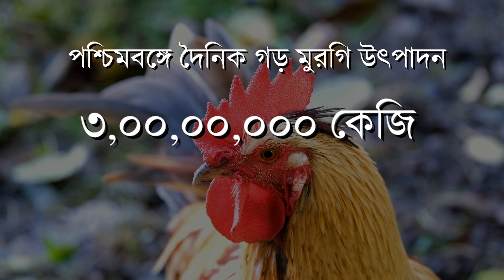পশ্চিমবঙ্গে মুরগি ধর্মঘট | ধর্মঘটে কার লাভ? দেখুন ভিডিওয় Wonder World Bangla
ধর্মঘটে আখেরে ক্ষতিগ্রস্ত হবে দুটো পক্ষ। এক যারা মুরগির মাংস কিনছেন তাঁরা। আপনি, আমি, সাধারণ মানুষ; আর দ্বিতীয়ত উৎপাদকেরা। এমনিতেই লাইভ স্টক নিয়ে ব্যবসার অনেক ঝুঁকি আছে। নানা রোগ ব্যাধি সামলাতে হয় ওঁদের। ওঁদের অভিযোগ সত্যি, তাও প্রতিবাদের ক্ষোভটা পুলিশ বা প্রশাসনের কাছে গিয়ে উগরে দিতে পারতেন। তার বদলে এ কেমন ধর্মঘট? নাকি এর পেছনে রয়েছে অন্য কোনও সমীকরণ? কমেন্ট করে জানান আপনার মতামত।

Wonder World Bangla! Wonderful World around us. Let's go on a tour to that wonderful voyage. We will showcase stories of amazing people, places and things around us. Will try to find extraordinariness in the ordinary.

এই দুনিয়ায় কত কিছুই তো ঘটে যা দেখে তাজ্জব হতে হয়। এমনই সব সত্য ঘটনা, গল্প আর কাহিনী নিয়ে এই চ্যানেলে গল্প করব, ঘুরে দেখব আমি কোয়েল।

Many things happen around us. Those are unbelievable or hard to believe. Those real life stories inspires us, amazes us, feels us better. We Koyel  & Nandan will discuss on those amazing real life saga in this Channel.